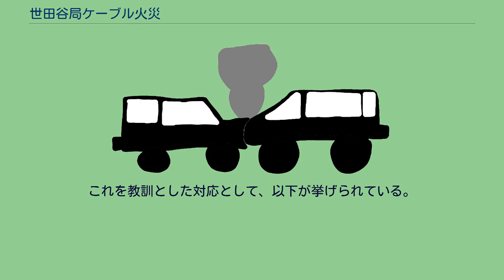世田谷局ケーブル火災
世田谷局ケーブル火災（せたがやきょくケーブルかさい）は、1984年（昭和59年）に東京都世田谷区で発生した電話ケーブル火災事故である。
加入電話や都市銀行のオンラインが一時不通となった都市型災害で、電電公社が完全復旧宣言を出すまでに9日間を要した。
1984年11月16日（金曜日）午前11時50分頃、東京都世田谷区太子堂4丁目の日本電信電話公社（電電公社）世田谷電報電話局近くの洞道（とうどう）で、増設工事中の電話ケーブルより出火。
17時間近くにわたり延焼し、翌日午前4時37分に鎮火した。
作業員2名が一時行方不明となったが、死傷者は出なかった。
当時、同局と三宿交差点付近との間で電話回線の増設工事をしており、ケーブルを保護する鉛管をトーチランプで溶かす作業において、ランプの炎がポリエチレン製のケーブル被覆や、詰め物や敷物として使用していたウエスに引火した事が原因とみられている。
現場付近には、2,400回線を一束とする直径6cmの加入者ケーブル52本と、中継ケーブル35本、計87本のケーブルが通っていた。
この火災により、世田谷電話局管内の加入電話約8万9千回線、管内の公衆電話、一部の警察電話、区内池尻にコンピュータ事務センターを置く三菱銀行（現:三菱UFJ銀行）のオンライン（全国243支店）が不通となった。
区内三軒茶屋に東京事務センターを置く大和銀行（現:りそな銀行）の東京都・神奈川県・千葉県・埼玉県の61の支店で一時窓口での預金・ATMでの引き出しができなくなったほか、第一勧業銀行（現:みずほ銀行）、山種証券（現:SMBC日興証券）の一部支店や世田谷区、狛江市内の郵便局にも影響が生じた。
近隣の狛江、成城、砧、弦巻の各電話局管内でも電話がかかりにくい状況が続いた。
119番や110番などでの緊急通報もできなくなったため、東京消防庁では火の見櫓を活用したり「東京消防庁アマチュア無線クラブ」がアマチュア無線で待機態勢を取ったり、市民が直接交番に出向いて警察の出動要請を行うなどの事態が生じた。
洞道内部には、狛江、成城、砧、弦巻の各局からの中継系ケーブルがあり、6,400回線中4,000回線が不通になった。
回線接続箇所は130万箇所。
復旧工事にあたったのべ作業員2万3千人、直接工事経費3億3500万円。
機動隊員300人、パトカー28台、消防車51台、伝言飛脚400人が動員された。
三菱銀行はマイクロ波中継車を用意し、17日朝に仮復旧した。
電電公社では臨時公衆電話の設置や、被災地域外からの電話内容のメモを被災地内の相手方に配達する「伝言飛脚」を実施した。
弦巻電話局では、通常の土曜日は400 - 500通を扱う電報が、17日（土曜日）は4,400通となるなど、電報の扱いも急増した。
郵政省では、世田谷区・目黒区内へのダイレクトメールを除く通常郵便物を、速達郵便扱いとする措置を講じた。
世田谷区役所は札幌市内（市外局番011）に臨時に設けた番号から通信衛星で電話を転送する措置をとった。
玉川通りでは通常は車両の通行量を感知して点滅間隔を調整する信号制御を行っていたが、復旧までの間は等間隔での点滅となった。
11月20日、三菱銀行のオンラインが完全復旧し、同日夜9時に世田谷電話局に隣接する加入電話398回線が初めて本復旧した。
11月25日、電電公社総裁の真藤恒は、「11月24日午後9時50分までに全加入者を対象としたテスト作業を完了した」と完全復旧を宣言した。
1975年4月20日、北海道旭川電報電話局東光分局の火災があり、1.9万回線が不通となり、復旧に2週間かかった。
そのため、今回も当初復旧に5ヶ月かかると予想された。
1975年2月27日、ニューヨークのアベニュー電話局の洞道から出火し、電話局が全焼。
管轄する17万回線中10万回線が不通になり、仮復旧に23日、完全復旧に6ヶ月を要した。
1980年3月、東京の富国生命ビル内のダクト内の電力・通信用ケーブルが炎上した。
バックアップ体制の不備などが、この事件の最大の問題であった。
これを教訓とした対応として、以下が挙げられている。